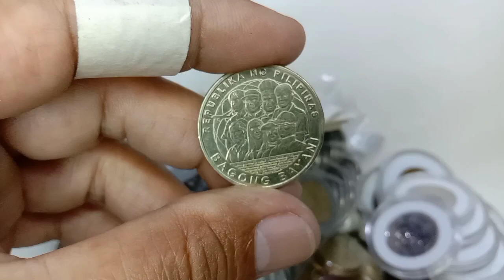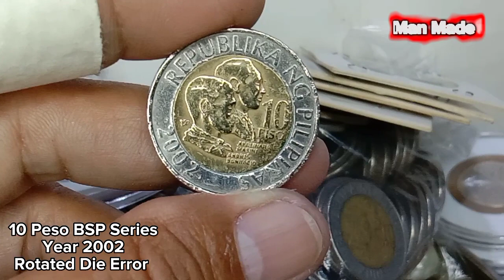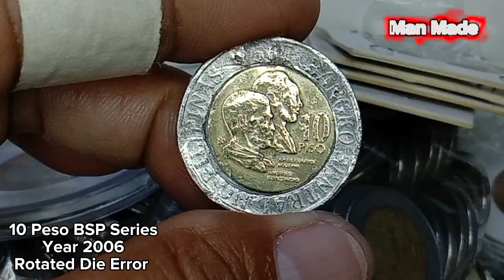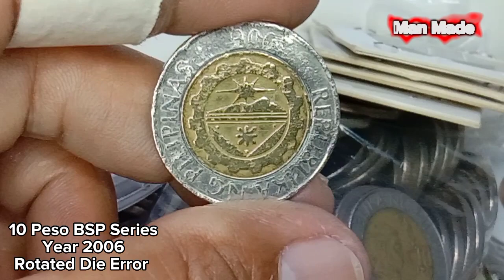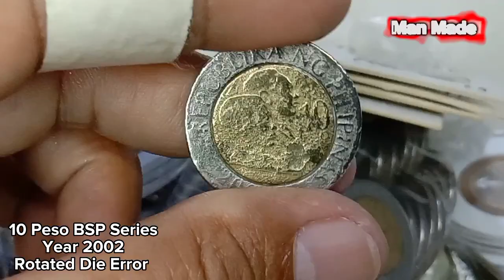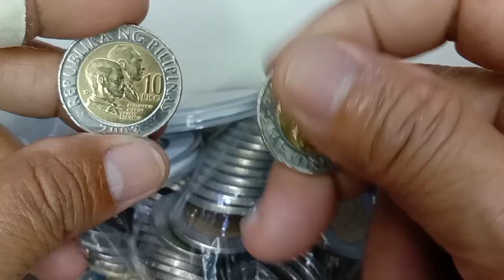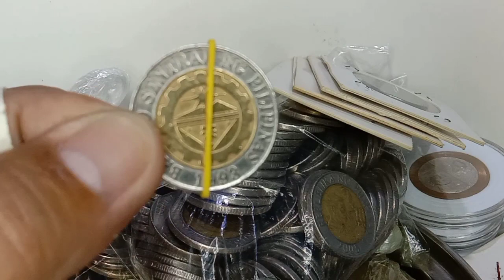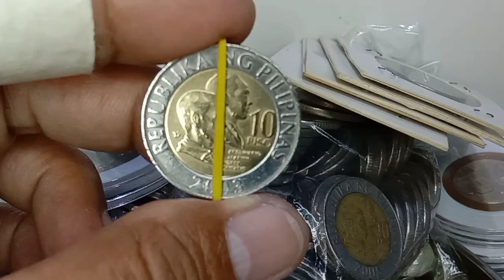May Ganito Ka Ba? Jackpot Ka Kung Legit!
jackpot ka kung legit may ganito ka ba
kung legit jackpot ka may ganito ka ba
coin
coins
error
errors
error coins
error coin
coin errors
coins error
10 peso
10 peso bsp 2002
10 peso bsp 2006
10 peso bsp 2003
10 peso bsp series
peso bsp
bsp series
bsp
series
10 peso error coins
error coins 10 peso bsp
10
ten
ten peso
10 peso
peso
piso
die rotation coins
die
die rotation
die rotation errors
rotation
rotated coins
rotation coins
die rotation error coins
rotated die
rotated die coins
rotated die error coins
10 peso coins philippines
philippine 10 peso
philippine coin
philippine currency
philippine money
philippine coins
may
ganito
ka
ba
may ganito
may ganito ka
may ganito ka ba
jackpot
jackpot ka
kung
jackpot ka kung
legit
coins legend
coins script
10 peso apolinario mabini
20 peso andres bonifacio
apolinario
mabini
apolinario mabini
andres bonifacio
andres
bonifacio
philippine national heroes
mga bayani sa pera ng pilipinas
mga bayani sa pera perang sampo
bayani ng pilipinas
hero
bayani
jose rizal
jose rizal
rizal
sampo
sampung piso
sampung piso ng pilipinas
sampung pera
perang pinoy
perang pinas
error sa baryang sampo
error sa sampo
error sa sampung piso
ka coiners
coin collectors buyers philippines
numista coins
numista
numismatics philippines
coin vloggers
coin collectors
coin information
coin knowledge
coins world
coin depot
coin topics
coin talks
coin structure
coin change
coin checking
coin characteristics
coin circulation
coin dealers
coin defects
defective coins
coin forecast
coin discussion
coin video
coin views
coins channel
coin show
coin tv
coins world
foreign and local coins
foreign and local currency
coin details
coin deterioration
coin aspects
coin hunter philippines
coin hobby
coin hobbiest
coin addiction
coin collection
all about coins
money
money money
money tv
money video
money vlogs
money vloggers philippines
money hunting
money hunters
money talks
all about money
money change
money information
money world
money collector
money collection
money show
pera
pera ng pilipinas
pera ng bansa
pera ng mundo
ka pera
pera video
pera vlogs
pera tv
usapang pera
salapi
kasalapi
salapi video
salapi tv
salapi vlogs
salapi sampo
sampung pisong salapi
barya
ka barya
barya tv
baryang sampo
barya vlogs
barya vloggers philippines
usapang barya
kwarta
ka kwarta
kwarta vlogs
kwarta vloggers
kwarta vloggers philippines
usapang kwarta
kwartang sukli
kwarta ng pilipinas
kwartang pinoy
kwartang pinas
sinsilyo
sinsilyo vlogs
sinsilyo vloggers philippines
magbabarya
magbabarya ng pilipinas
mga lumang barya ng pilipinas
philippine old coins
bangko sentral ng pilipinas
lumang barya